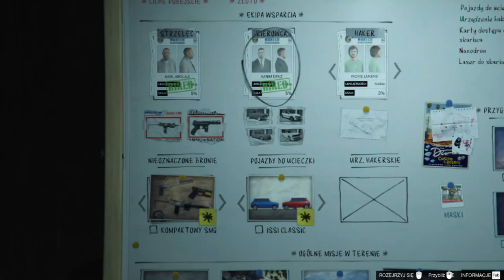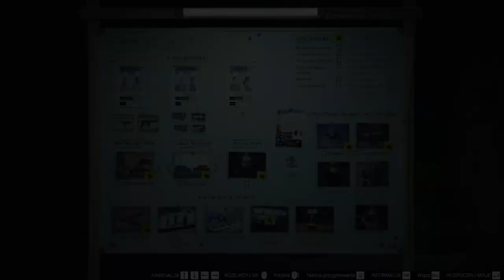PORADNIK GTA V ONLINE: CICHY NAPAD NA KASYNO PRZYGOTOWANIA: KARTY DOSTĘPU. GTA 5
Poradnik dla początkujących w GTA V Online.
Cichy napad na kasyno - przygotowania do napadu część 1: Karty dostępu

Poradnik do GTA 5 online

Jakie podejście do napadu wybrać? Na co zwrócić uwagę?
Przygotowania do napadu na diamond casino heist.